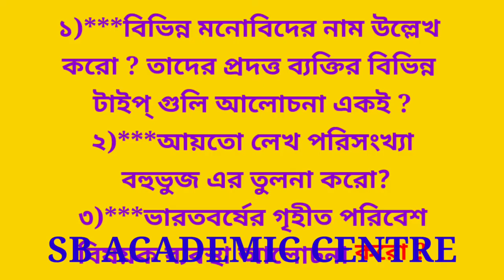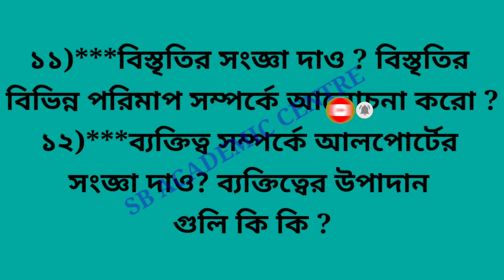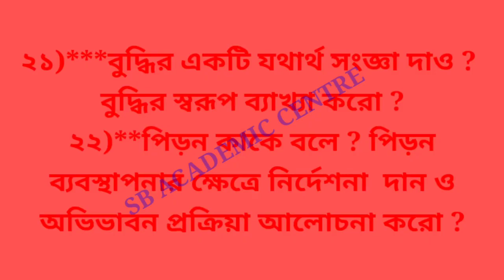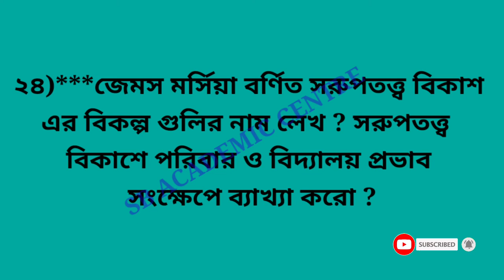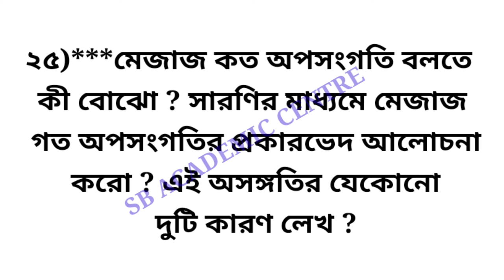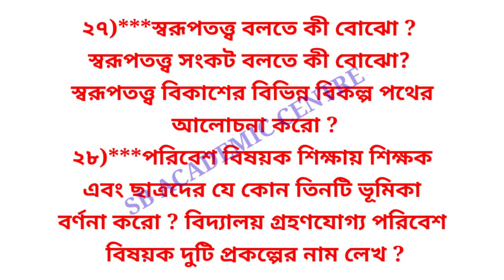psychology uggestion 2023/class12 monobiddya suggestion 2023/ উচ্চমাধ্যমিক মনোবিদ্যা সাজেশন 2023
ABTA TEST PAPER SOLUTION 2021____2022 __2023/ EDUCATION CLASS 12

উচ্চ মাধ্যমিক এডুকেশন সাজেশন 2022__2023

Hs2023psychologysuggestions west bengal class 12 মনোবিজ্ঞান final suggestions for final exam

hs psychology suggestion 2023

hs 2023 psychology suggestion

class 12 psychology suggestion
psychology suggestion 2023

hs psychology question paper 2023

hs psychology question paper 2023 wbchse
 psychology hs

 hs psychology syllabus 2023

class 12 psychology question paper wbchse

 class 12 psychology question paper 2023

 class 12 psychology chapter 1

class 12 psychology chapter 2

 class 12 psychology chapter 3

উচ্চ মাধ্যমিক মনোবিজ্ঞান সাজেশন 2023

 উচ্চ মাধ্যমিক সাইকোলজি সাজেশন 2023